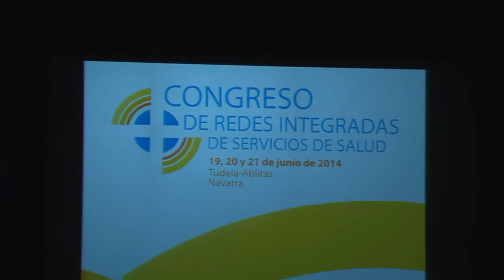Tudela - Congreso de Redes Integradas de Servicios de salud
Entre Tudela y Ablitas.se repartieron la Organización del Congreso de Redes Integradas de Servicios de Salud. Se dieron cita más de 400 profesionales de la Salud en un Congreso Internacional. Dentro del Congres hubo una conferencia:del magnifico psicólogo  Javer Urra con "Los valores en la sociedad".celebrado en el Teatro Gaztambide de Tudela.
Más de 30 organizaciones nacionales e internacionales se dieron cita del 19 al 21 de Junio en la localidad Navarra de Tudela en el Congreso de Redes Integradas de Servicios de Salud. Según los organizadores del encuentro, estas redes se presentan como una alternativa de sostenibilidad en base a la asistencia coordinada y especializada al paciente.
La ciudad de Tudela y la villa de Ablitas se convertieron en las sedes de este congreso, que pretende marcar un inicio de reforma del sistema sanitario hacia un modelo integral y coordinado.
José Soto Bonel, presidente de la Organización Española de Hospitales y Servicios de Salud, aseguró en un encuentro informativo celebrado en Servimedia que el congreso "trata de sacar a debate una forma de perseguir la máxima eficiencia en el sistema, de modo que si conseguimos racionalizar los procesos aportaremos eficiencia para garantizar su viabilidad futura".